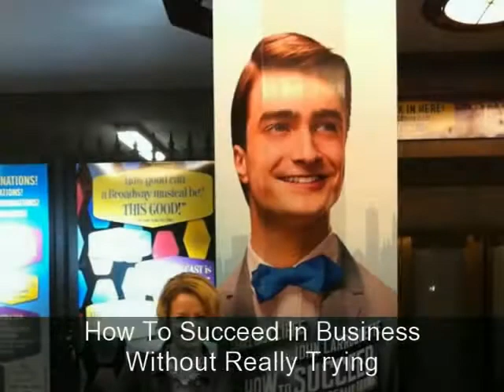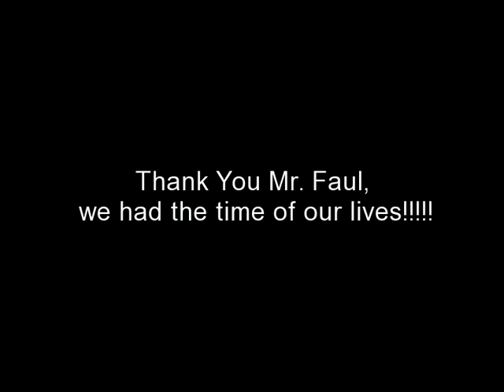MTHS Jazz Band EE 2011 Slideshow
Mountlake Terrace Jazz Band Essentially Ellington 2011 slideshow.